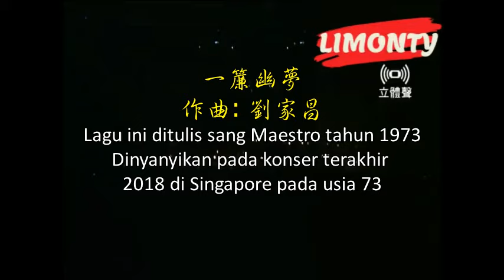一簾幽夢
劉家昌